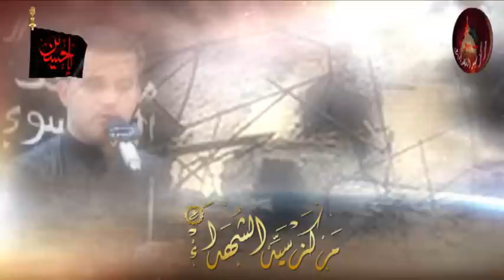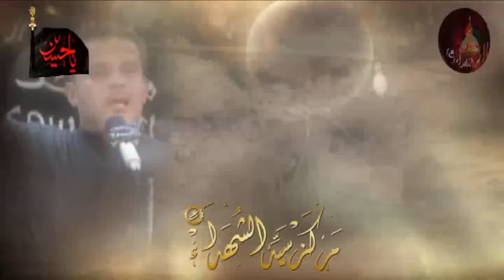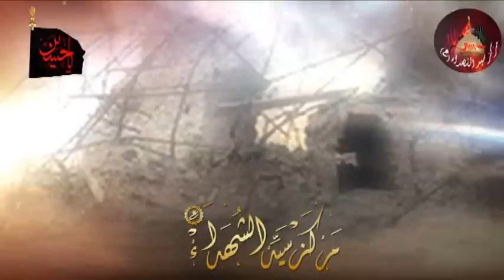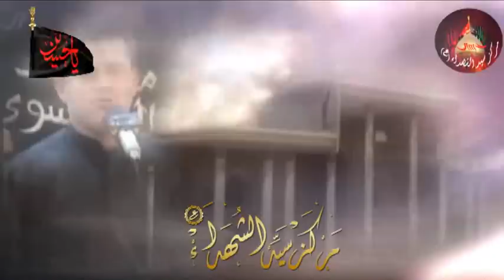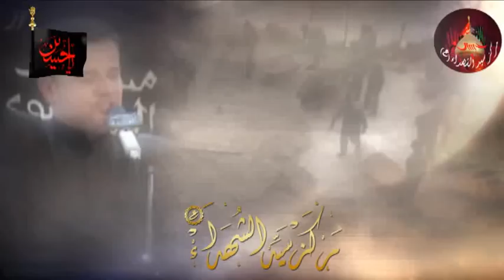بأي ذنب فجروا المرقدين - ملا باسم الكربلائي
بأي ذنب فجرو المرقدين-ملا باسم الكربلائي